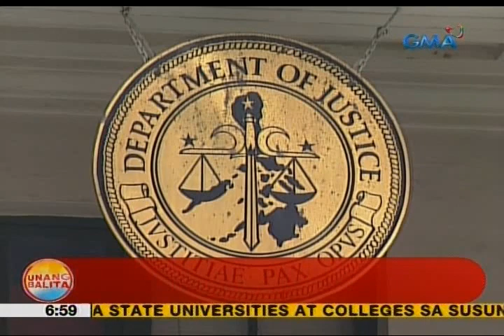UB: Ex-BI Deputy Commissioners Argosino at Robles, posibleng maharap sa kasong kriminal